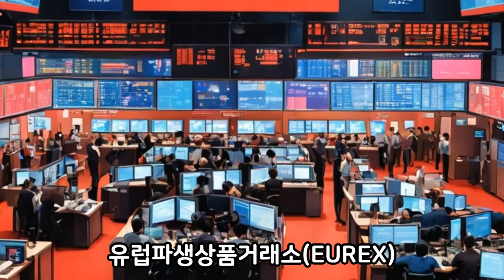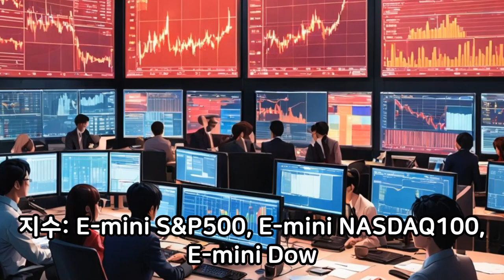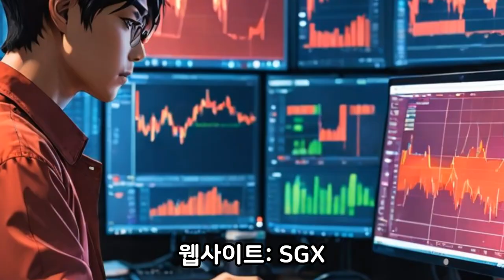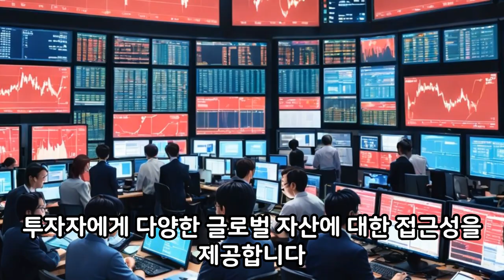해외선물 거래소란?